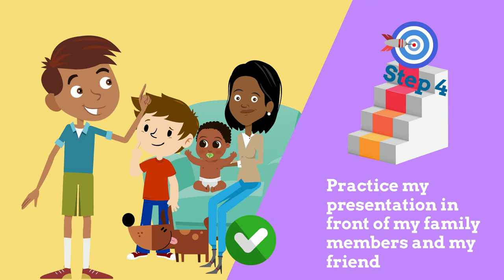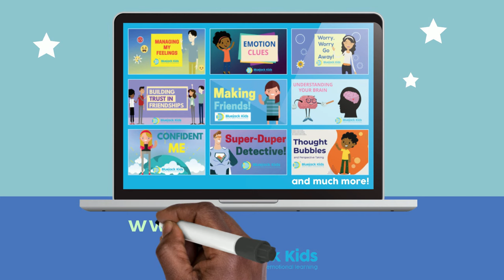Set and Achieve Goals